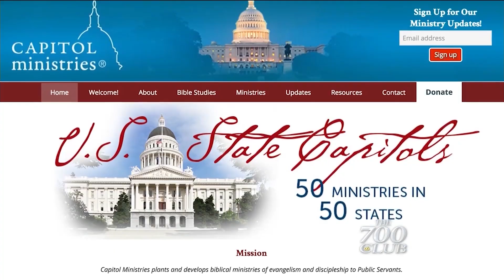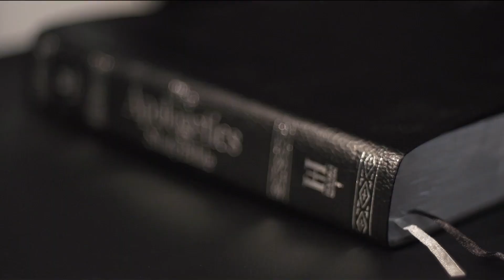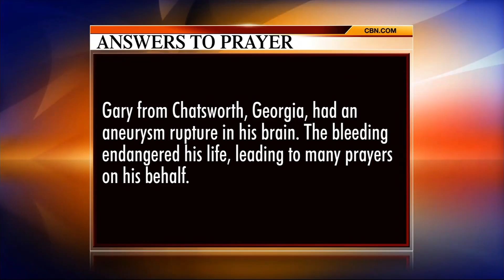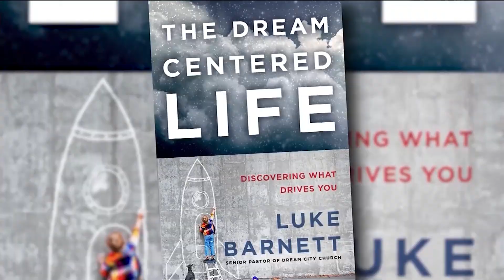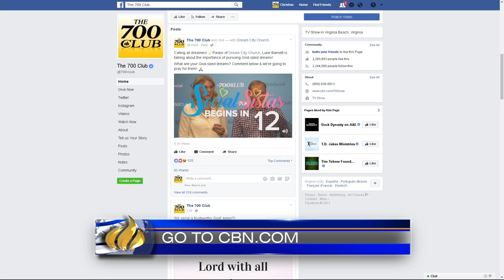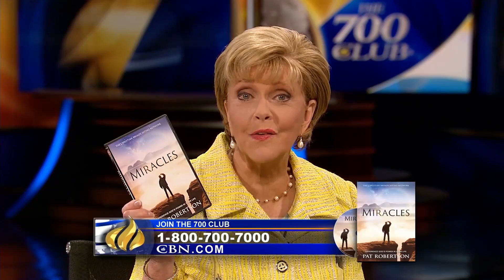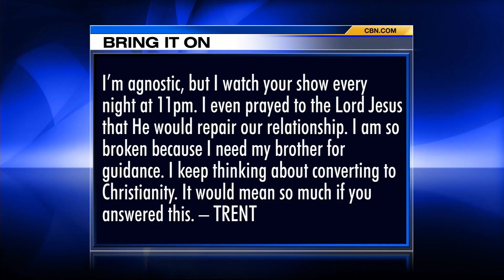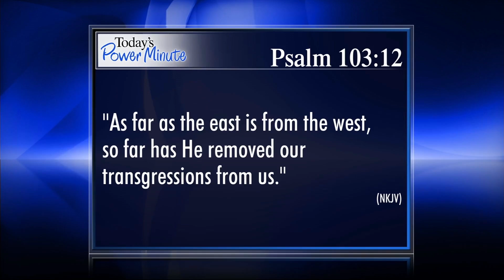The 700 Club - July 31, 2017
As the world gets more dangerous, is America’s military up to the challenge? Hear why some experts fear we are not ready for the next war. Then, from the 25,000 member Dream City Church in Phoenix, Pastor Luke Barnett joins us live.